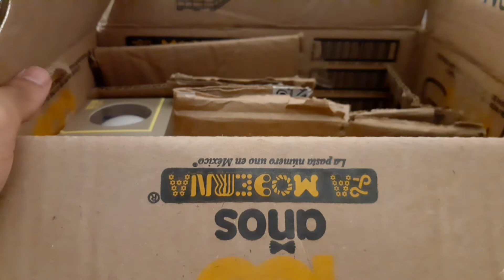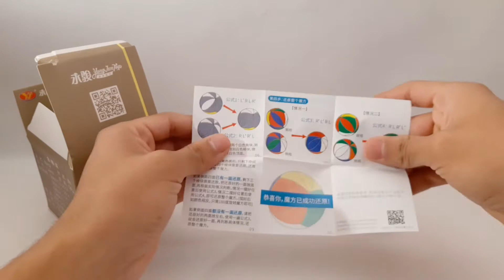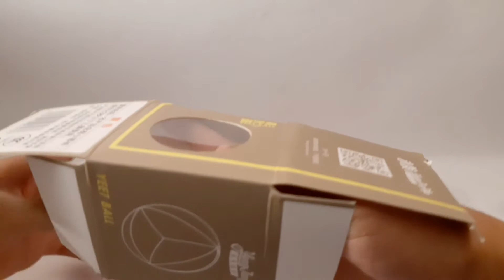LOS GEAR DE QIYI ¿Son buenos? BUENOS? | Unboxing + Ganador del Sorteo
Unboxing #3

Espero les guste este vídeo abriéndonos nuevos cubos de Qiyi!

Ya tenemos al ganador del sorteo, y es... emmanuel garcia. El sorteo se realizó en vivo en Instagram, si gustan checarlo les dejo el video como evidencia del ganador, lo quise realizar en vivo para evitar cualquier tipo de trampa o algo parecido, es pero no les haya molestado...

ECubeMX es una gran tienda donde pueden adquirir una gran variedad de cubos a un gran precio como les comentaba en el vídeo, vayan a darle un vistazo, les dejo en link!

NACIÓN RUBIK'S - Sigan esta página, es la mejor comunidad cubera que he conocido la recomiendo muchísimo!